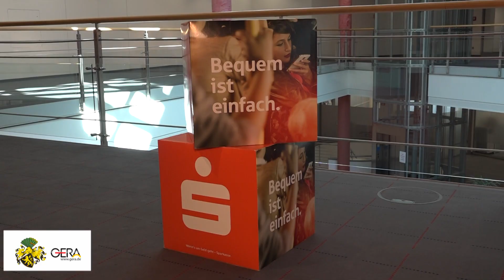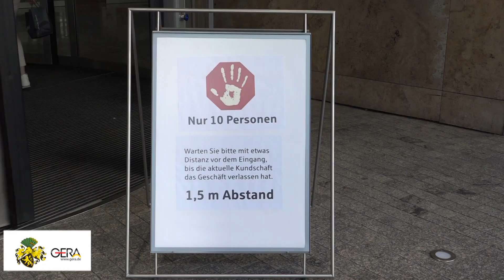Corona #Update## 02.04.2020 Stadt Gera OB Julian Vonarb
Heute aus der Sparkasse Gera-Greiz.